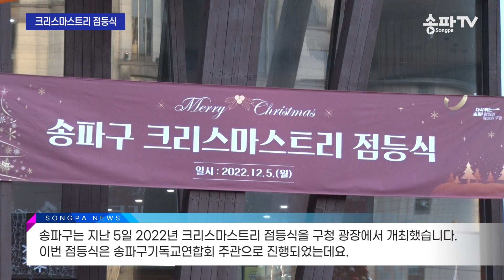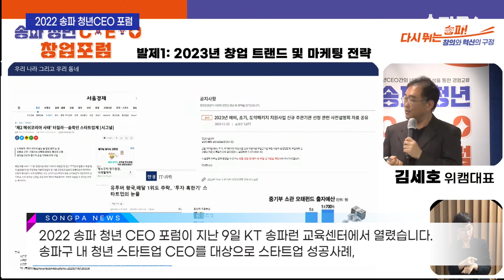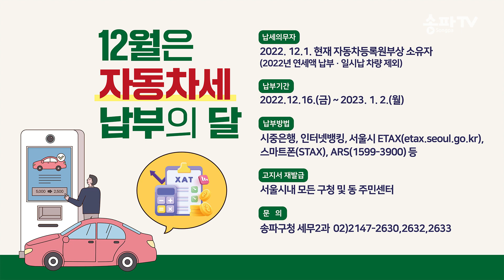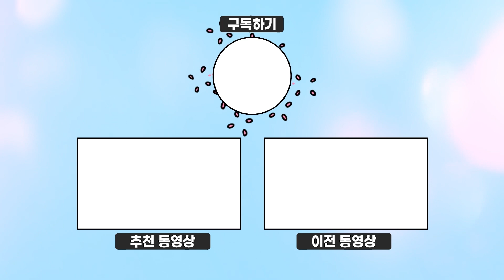12월 12일 주간뉴스 - 마을버스 3개노선 운행개시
00:00 주요 뉴스 소개
00:38 마을버스 3개노선 운행개시
01:24 2022 ‘송파구 보육인의 날’ 기념행사
01:56 크리스마스트리 점등식
02:25 2022 송파 청년CEO 포럼
02:56 12월 자동차세 납부 안내
04:02 클로징

시청해 주신 여러분 감사합니다~!